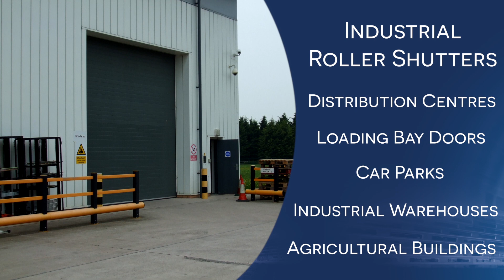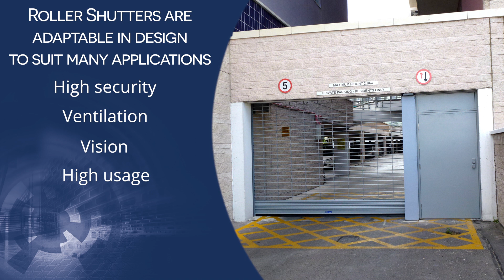HAG Ltd - Roller Shutter Range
A showcase of the range of quality roller shutters manufactured and installated by HAG Ltd.